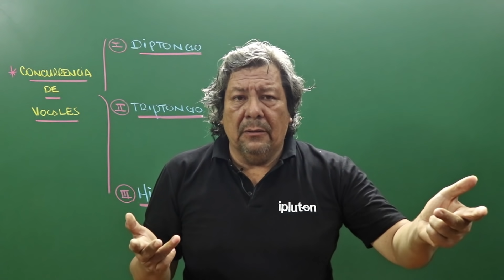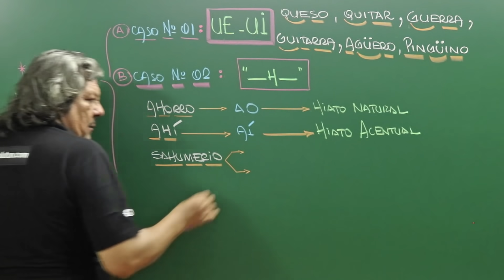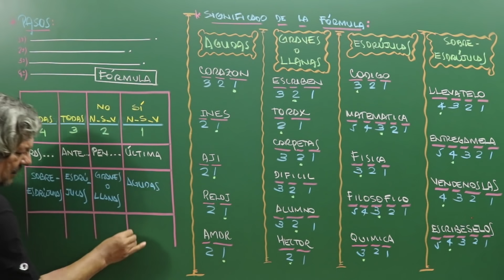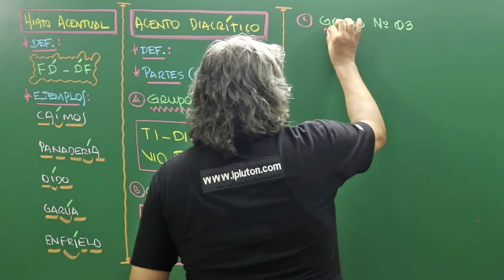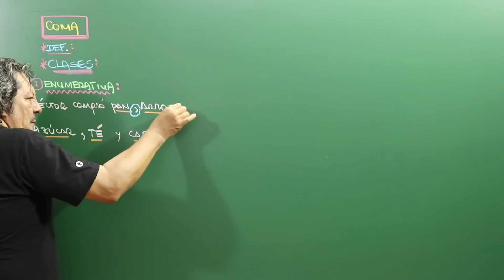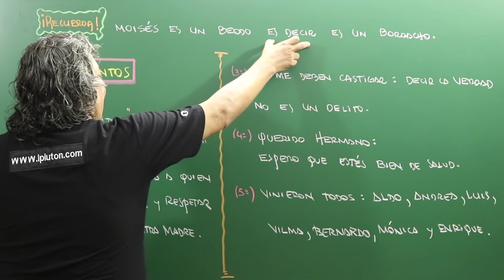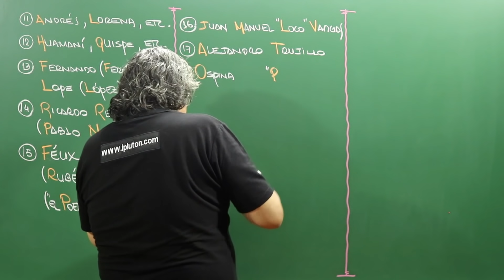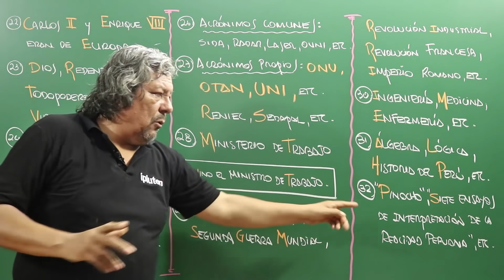Lenguaje - Repaso definitivo [2020] | San Marcos - UNSA - UNA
Repaso definitivo de Lenguaje [2020] con los temas más importantes en un examen de admisión.

Una preparación virtual exitosa:
1) Teoría en microclases (25%)
2) Ejercicios/Preguntas resueltas (35%)
3) Exámenes/Simulacros de admisión (25%)
4) Reporte de progresos (15%)